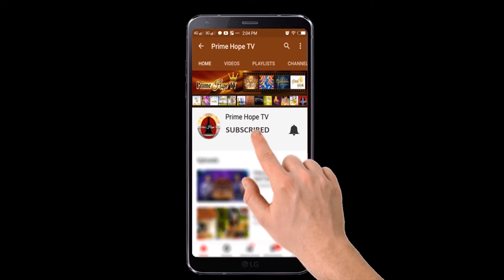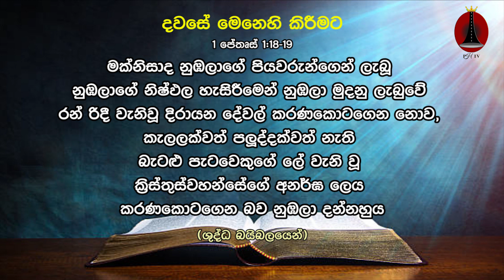ඔබ ගළවනු ලැබුවේ කුමකින්ද? Davase Aruna 115 | Dawase Sithuwilla | Daham Wadan | Dawase Dewa Wachanaya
Contact අමතන්න :
Dedunu දේදුනු : Mobile / WhatsApp (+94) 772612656
Ruvinda රුවින්ද : Mobile / WhatsApp (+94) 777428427
Rajintha රජින්ත : Mobile / WhatsApp (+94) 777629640